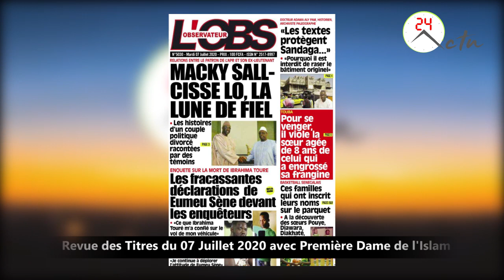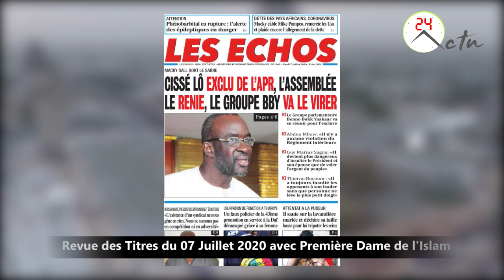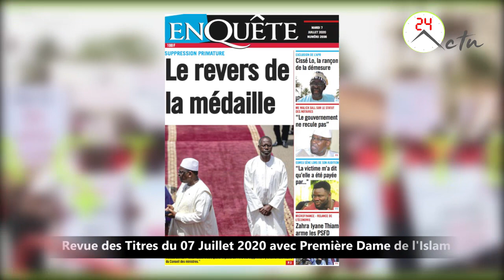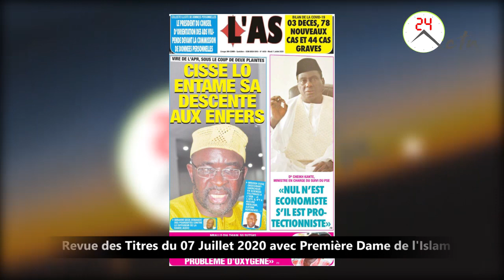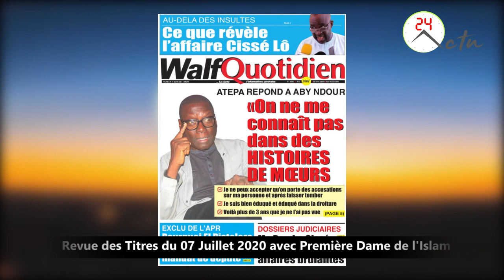Revue des Titres du 07 Juillet 2020 avec Première Dame de l'Islam